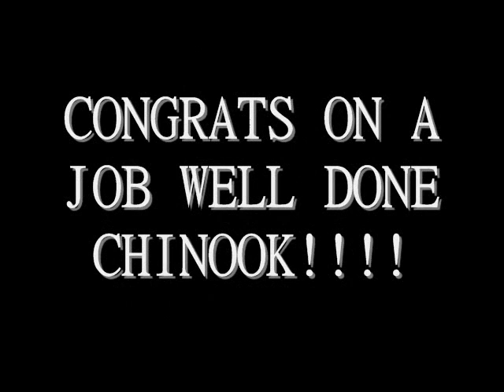Cruisin' The Dub Night At Chinook Station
Just another day in Paradise for the guys at Chinook Station.